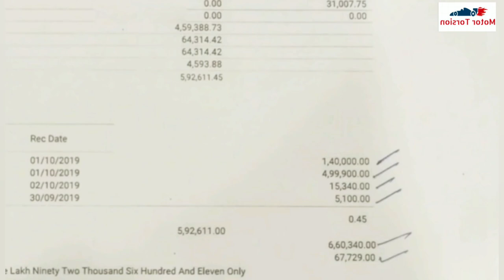How to Save Money on new Car | Things to know before taking delivery | Baleno Delta Discount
Inside Video:
You will see how dealers cheat with customers while buying a new car,we will also explain things you should know before buying a new car.
We have also explained how I got,80000 discount on Baleno delta¡.